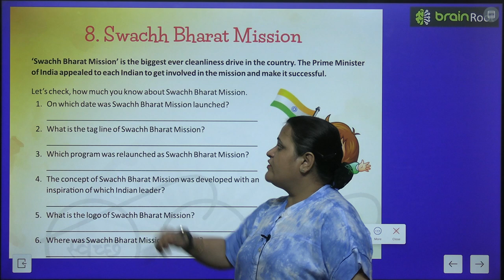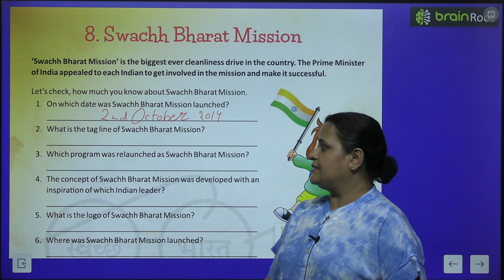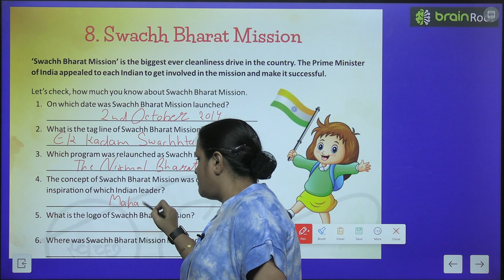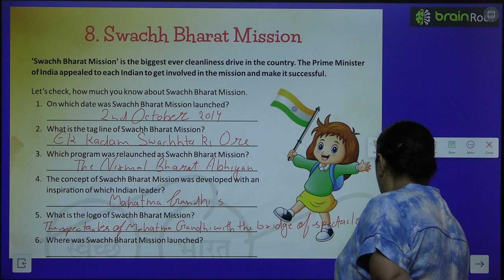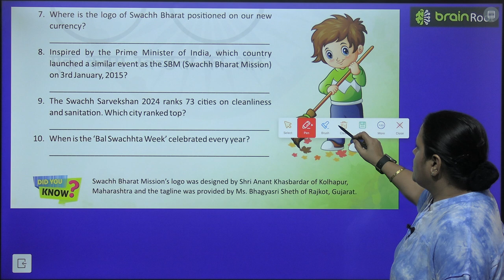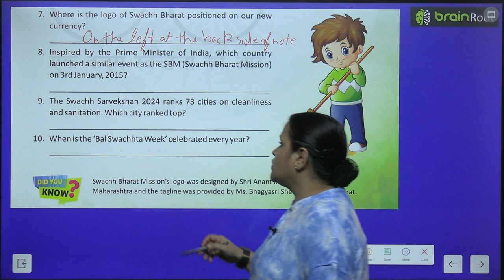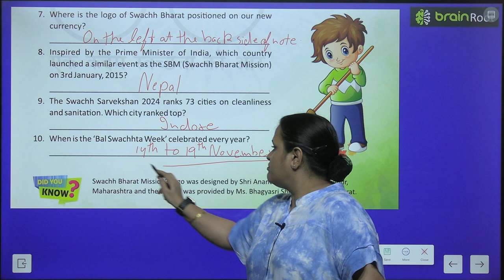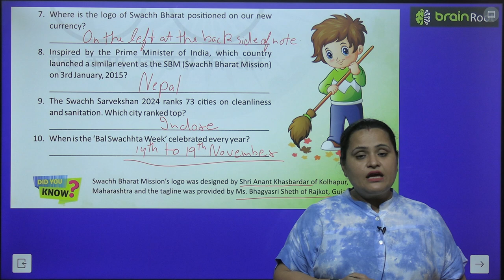BRAIN ROOT GK CLASS 6 CHAPTER 8 SWACHH BHARAT MISSION